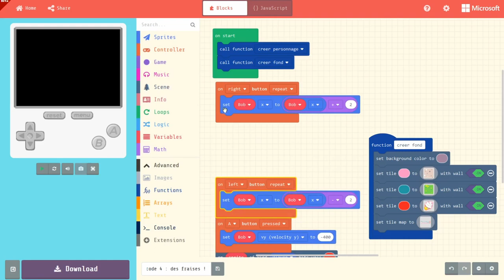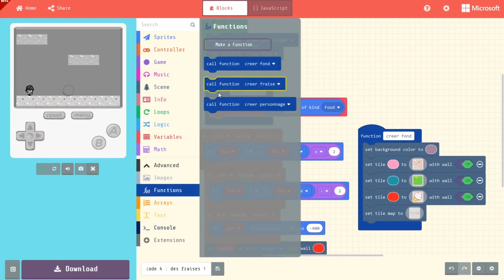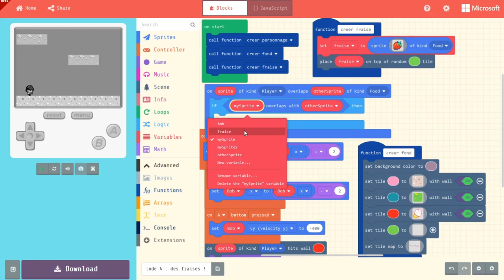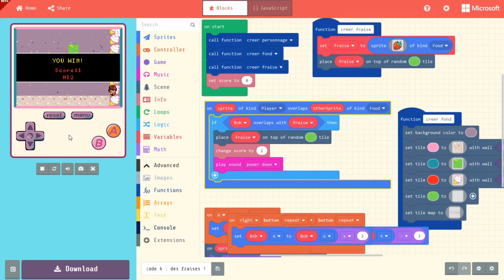Arcade Makecode 4 : des fraises !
En continuant d'utiliser les fonctions vues dans la vidéo précédente, ajoutons des fraises que Bob pourra ramasser.
Nous ajouterons un système de score.

Attention, depuis le tournage de la vidéo, des paramètres ont changé chez Arcade Makecode
Il faut notamment réduire les vélocités qui gèrent le saut de (400, -400) à (200, -200)

Vous pouvez également m'aider :
- soit ponctuellement :

You can help me too:
- either punctually: